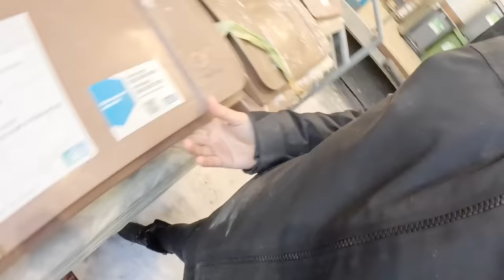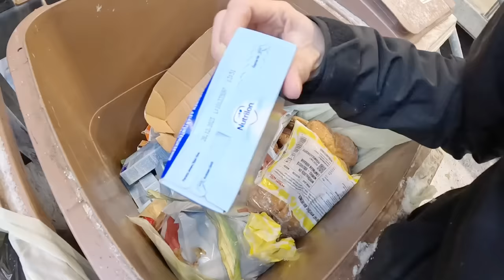ETO NA ANG BEST JACKPOT SA TAONG 2024 | DUMPSTER DIVING IN FINLAND | THAI-FINNISH